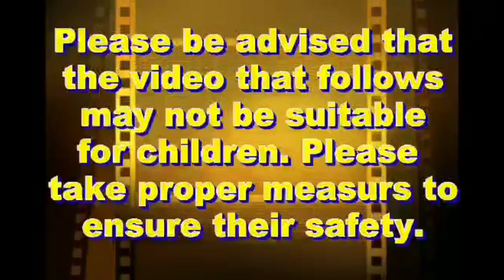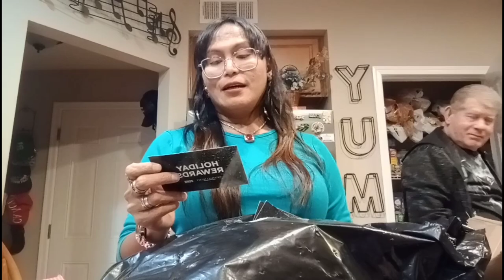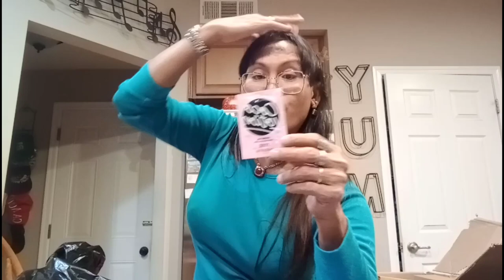Unboxing Victoria Secret Mist Wow Ang Dami😂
Super Love When its Black Friday Sale I was able to shop a lot of Everything😍😍😍